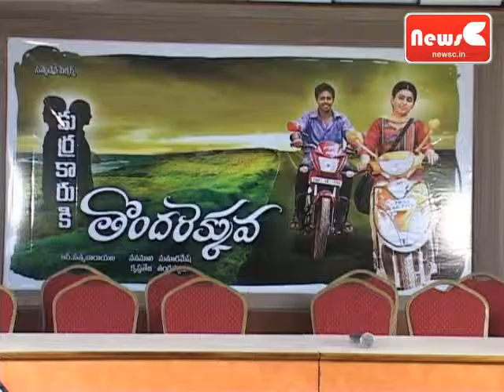Kurrakaruki Thondarekkuva Movie Press Meet